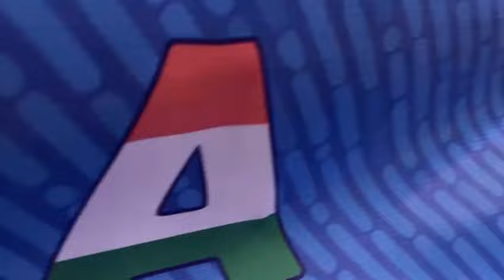Celebrations At Mumbai Airport After India Won The World Cup 2024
Watch celebrations at Mumbai Airport India after India Won the world cup 2024